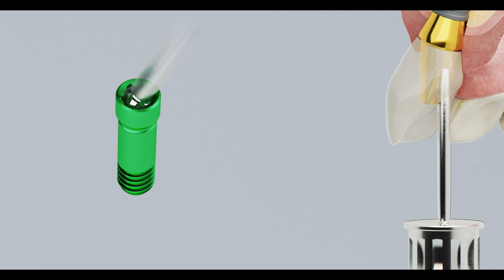A new path to an abutment screw hole, DIO 2-Channel Abutment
A screw hole can be created in the desired area regardless of the implant placement direction.
Anterior part: Aesthetic and easy to maintain
The posterior part: it can prevent chipping of the crown

DIO IMPLANT